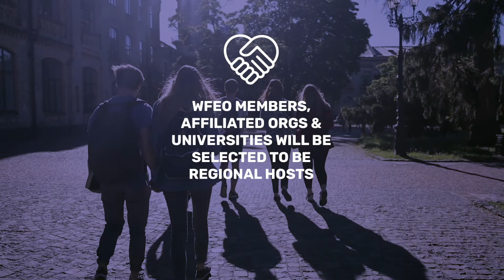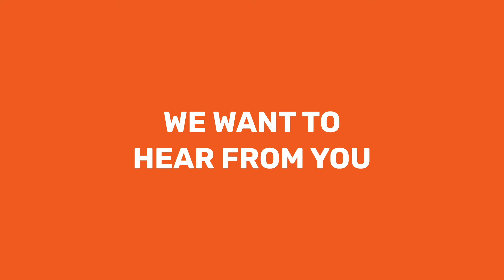World Engineering Day 24HRS LIVE. 2022 Video Explainer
World Engineering Day is thrilled to announce the highly anticipated launch of World Engineering Day 24HRS LIVE. This is the first ever 24 HOUR LIVE broadcast of a Global UNESCO Day. This studio-produced LIVE broadcast will follow World Engineering Day 2022 around the globe, to see how Engineer’s across the world are celebrating and being recognised for their great work. Starting from Australia, ending in Costa Rica, featuring everything in between. Our program will hit 8 major regions over 24 hours.
The LIVE stream will showcase high-profile local events, interviews with ambassadors and discussions on key engineering topics. It will also spotlight live social media activity, events and so much more.

Join us for the 24 hours of World Engineering Day and discover how the world recognises and celebrates engineers. Express interest in becoming a featured event or host today. worldengineeringday.net